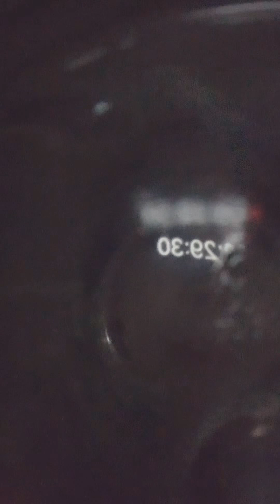3 am haunted house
With mom watching made video at a “haunted house”